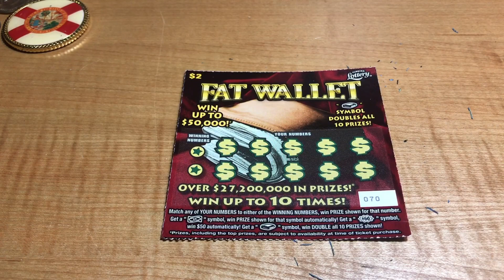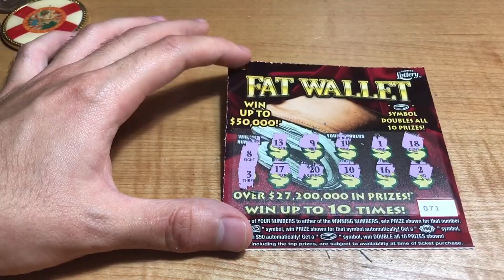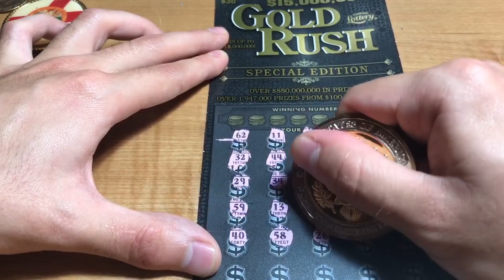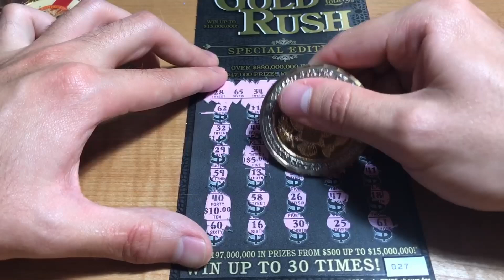Ladder Up Florida Scratch-Offs, Wow! - $1 To $30 - FSB - ep.7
Doing $1 to $30 Scratch Tickets, can't believe the Florida special I received at the end haha!